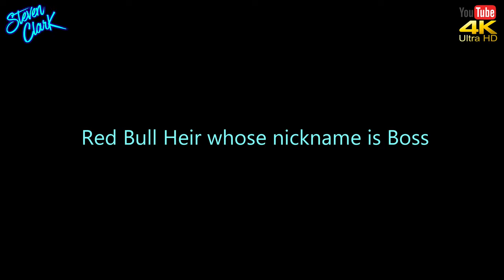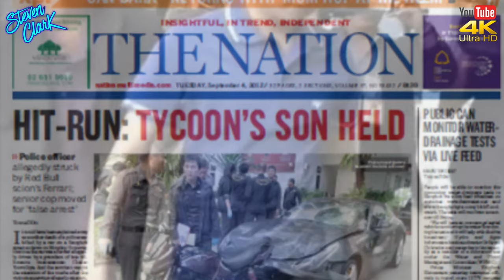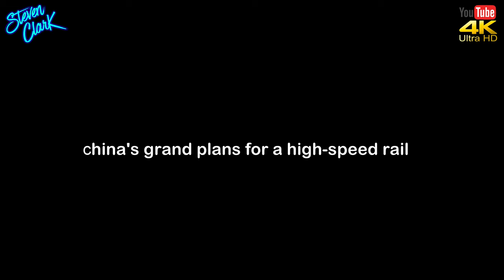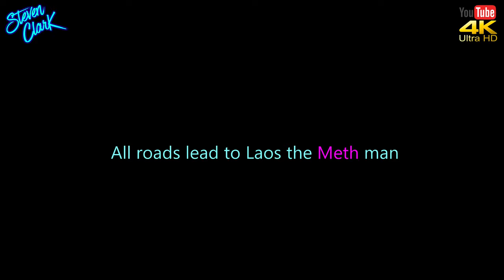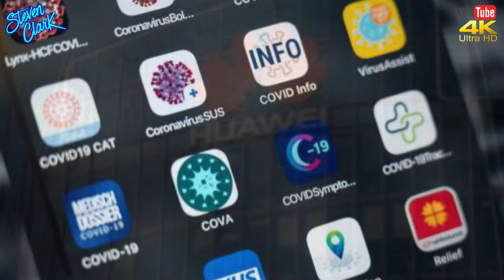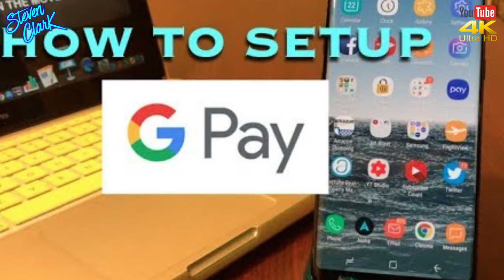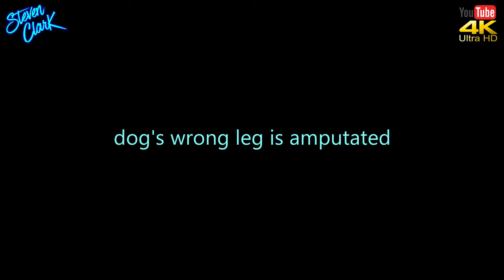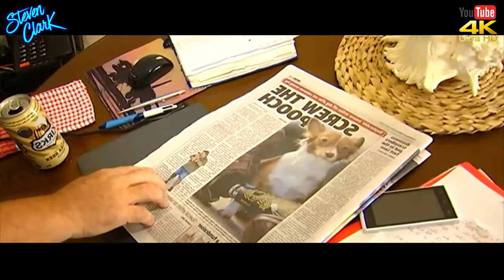925# NEWS FROM THAILAND and SOUTHEAST ASIA #925